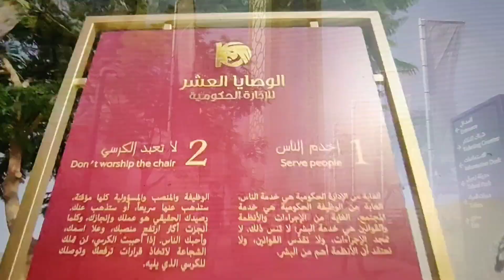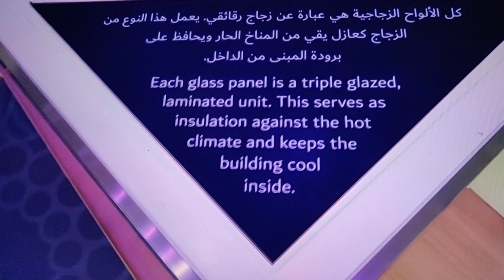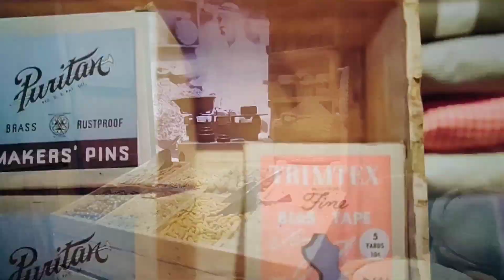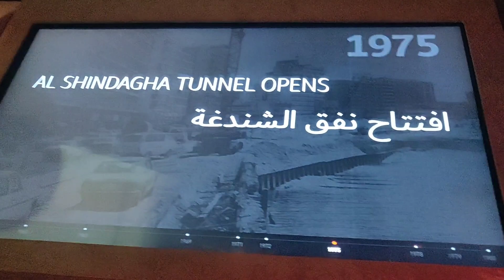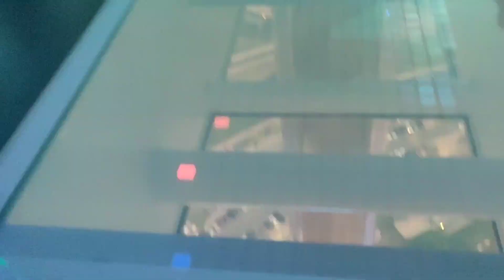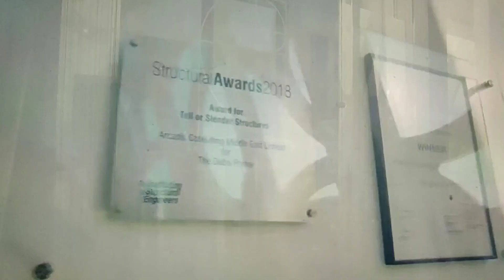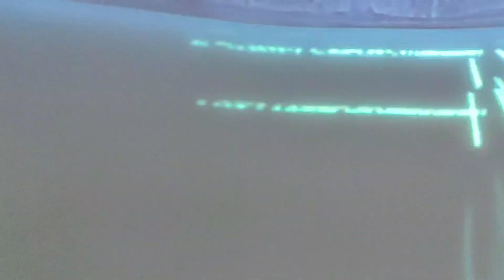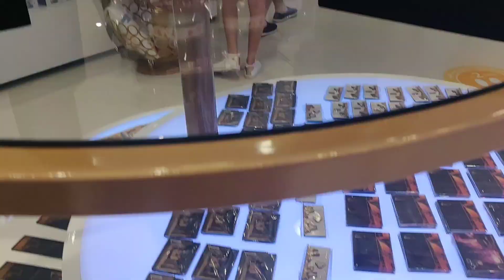Dubai frame, world's largest picture frame | dubaivlog | Arshiatales of a bong girl